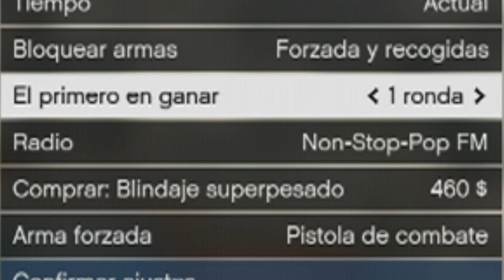GTA 5 ONLINE 1.20 - NUEVO TRUCO RP INFINITO - 2.000 RP CADA MINUTO MUY FÁCIL RP INFINITA GTA V 1.20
▼Mas Información▼

▼Cuentas Oficiales▼

- XBOX 360: By Trucosmil, TheTrucosmil, TrucosmilTrials

- XBOX ONE: By Trucosmil, The Trucosmil

- PS4: Trucosmil , TheTrucosmil

- PS3: ¡NO TENGO CUENTA DE PS3!